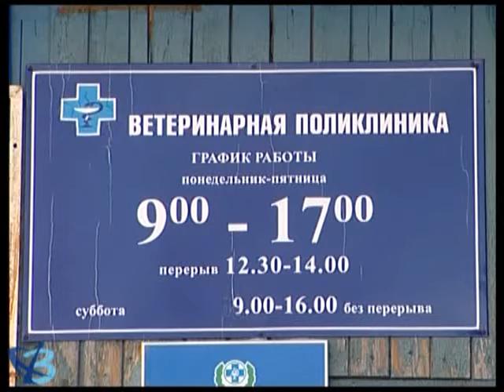Весеннее обострение 12+